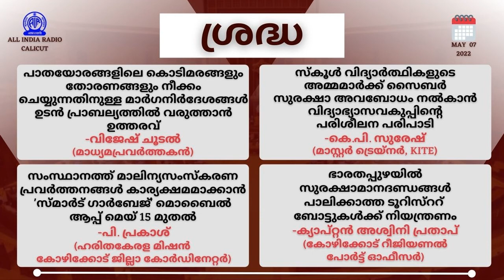Sradha |സ്കൂൾ വിദ്യാർത്ഥികളുടെ അമ്മമാർക്ക് സൈബർ സുരക്ഷാ അവബോധം നൽകാൻ വിദ്യാഭ്യാസവകുപ്പിന്റെ പരിശീലനം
Presentation : Subeesh Naduvannur